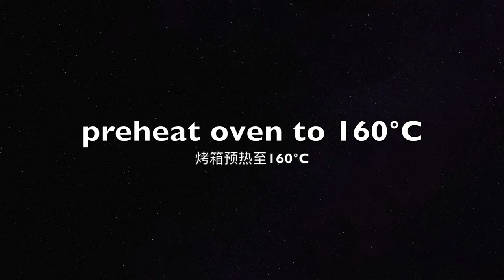[ENG SUB] Italian macaron recipe, with white chocolate ganache and lemon curd filling💕意式马卡龙💕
Today's recipe is Italian macarons with white chocolate ganache and lemon curd filling~

💕Ingredients (for 10 macarons):

- part A:
36g egg white
102g icing sugar
95g almond meal

- part B:
36g egg white
95g caster sugar
30g water

- white chocolate ganache:
50g white chocolate
50g fresh cream

some lemon curd from previous recipe

今天分享的食谱是意式马卡龙，内馅是白巧力甘纳许配上清新柠檬酱哦～

感谢大家的观看，希望大家可以尝试做起来哦～

💕材料 (10块马卡龙):

- A部分:
36克 蛋清
102克 糖粉
95克 杏仁粉

- B部分:
95克 细砂糖
30克 纯净水

- 白巧克力甘纳许:
50克 白巧克力
50克 淡奶油

些许之前菜谱中的柠檬酱

🎹Music🎹